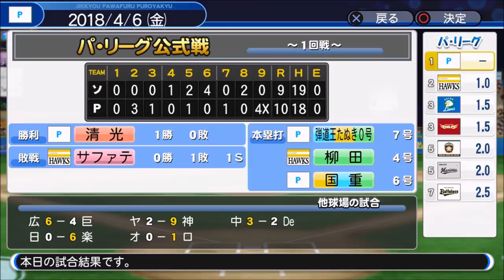【パワプロ2018・ペナント実況】＃７ 恐怖の柳田～連夜の軌跡